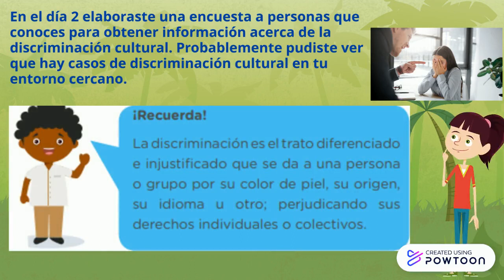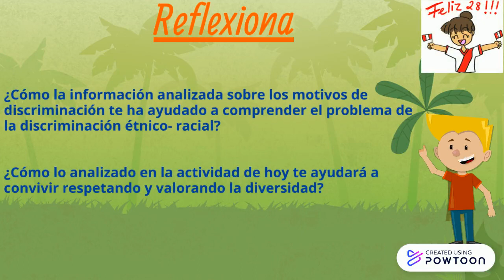Personal Social 22 de Julio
Clase del 22 de Julio del 2020-- Created using Powtoon -- Free sign up -- Create animated videos and animated presentations for free.  PowToon is a free tool that allows you to develop cool animated clips and animated presentations for your website, office meeting, sales pitch, nonprofit fundraiser, product launch, video resume, or anything else you could use an animated explainer video. PowToon's animation templates help you create animated presentations and animated explainer videos from scratch.  Anyone can produce awesome animations quickly with PowToon, without the cost or hassle other professional animation services require.